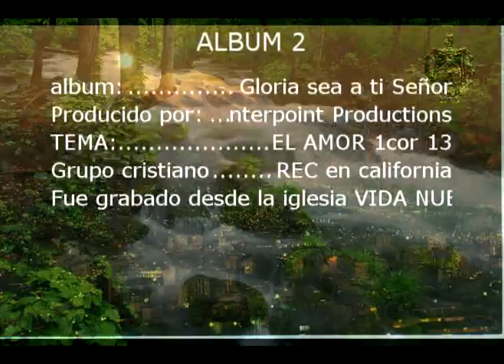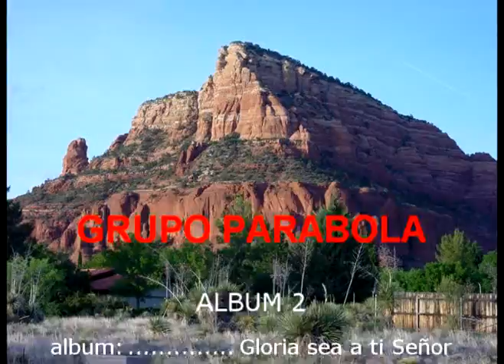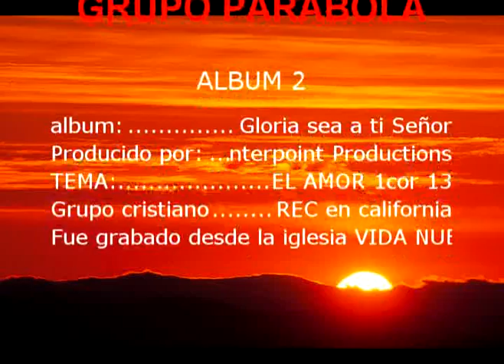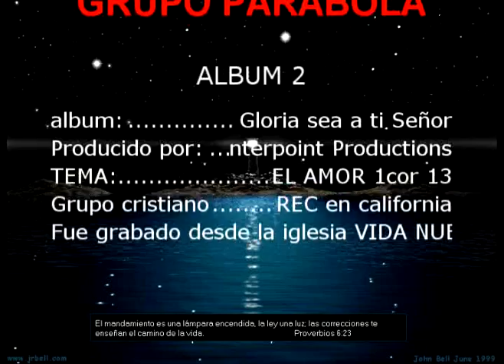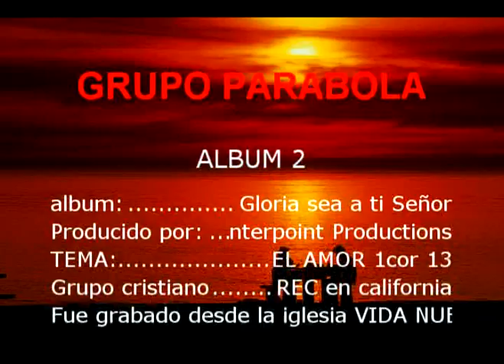EL AMOR - GRUPO PARABOLA... - MAS CUANDO 1 HOMBRE FUI DEJE LO QUE ERA DE NIÑO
PARABOLA ES: Miguel A. y Elena Alonso, Raul y Marissa Jaimes, y Amigos.
Este tema musical fue inspirado en 1corintios 13.
donde habla del verdadero amor de Dios que debe existir en cualquier ser humano. para relacionarse en esta dura sociedad. este grupo es de la iglesia VIDA NUEVA tiene 2 albums

Agradecimientos: A mi amada esposa Elena, a mis hermanos de la iglesia
VIDA NUEVA , Y sobre todas las cosas, a nuestro Señor y Salvador Jesucristo,
confiando en que sus bendiciones sean sobre este album de alabanzas y sobre quienes LAS ESCUCHEN hasta hoy en dia.